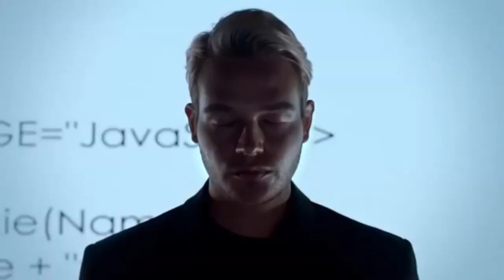JIMMY KINDOKI AMZODOA TAJIRI MO DEWJI KISA MUKOKO TONOMBE